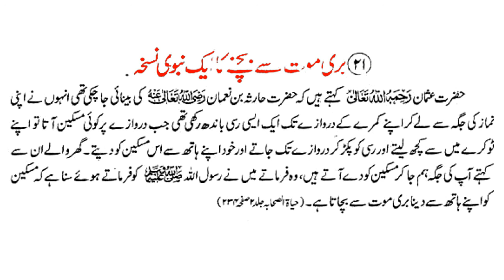Buri Maut Se Bachny Ka Nabvi Nuskha | Bori Mot Se Bachne Ka Nubwi Nuskha | Bikhre Moti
In today's video, you will learn about Buri Maut Se Bachny Ka Nabvi Nuskha | Bori Mot Se Bachne Ka Nubwi Nuskha | Bikhre Moti